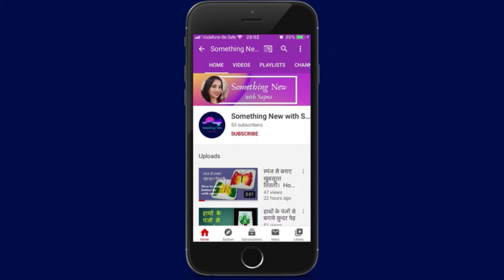its small world disneyland / it's a small world ride paris / its a small world ride disneyland paris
videos on rakhi making